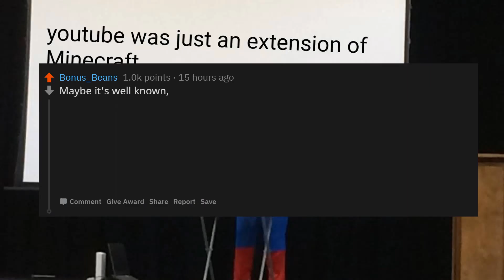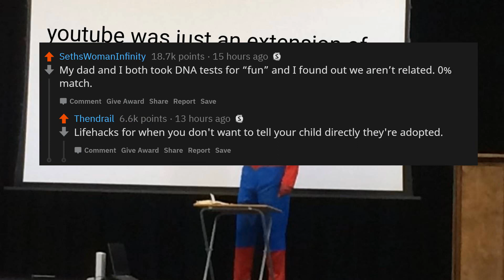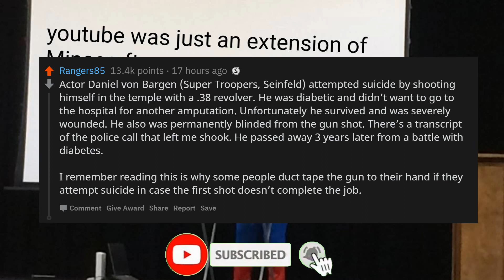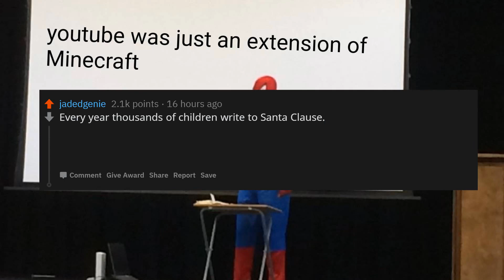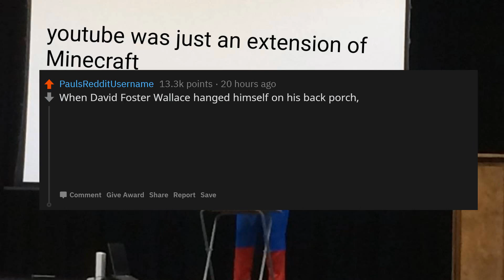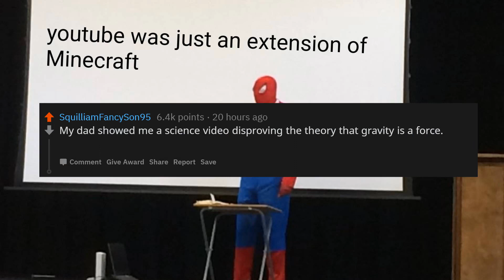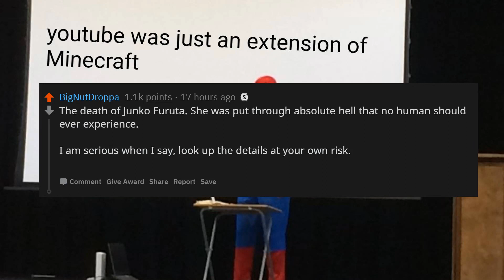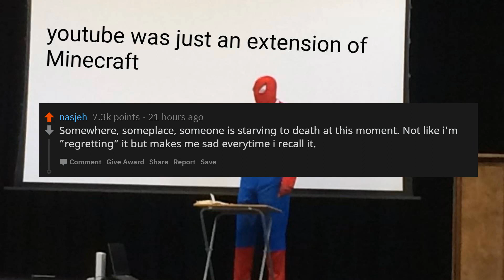What Was A Fact That You Regret Knowing? | Ask Reddit | Top Posts